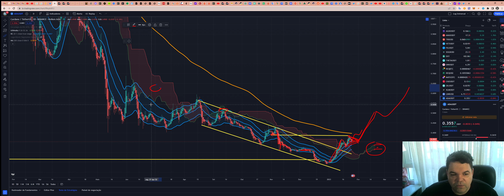Cardano (ADA) - Análise de hoje, 25/01/2023!